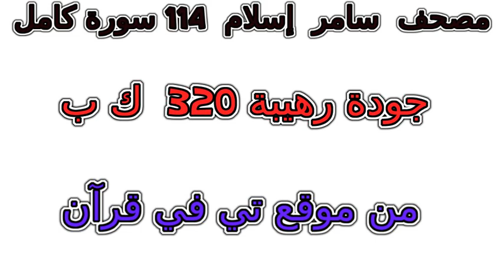سورة 006 الأنعام تلاوة خاشعة من مصحف سامر إسلام